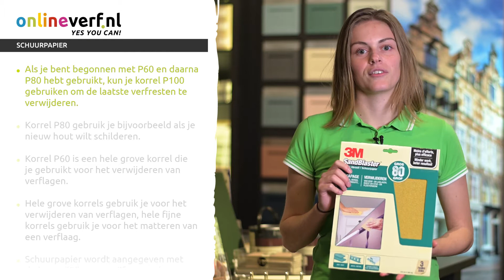Welk schuurpapier moet je gebruiken voor het schilderen? | OnlineVerf.nl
Voordat je kunt beginnen met schilderen is het belangrijk dat je het te schilderen oppervlak schuurt. Maar welk schuurpapier heb je nou nodig? En hoe zit dat eigenlijk met de grofte van de korrel? Zo heb je korrel P80, maar ook korrel P300. Wat is precies het verschil en wanneer gebruik ik wat? In deze video vertellen we je er alles over.

Heb je nog vragen na het bekijken van deze video? Neem dan even contact op met onze klantenservice: